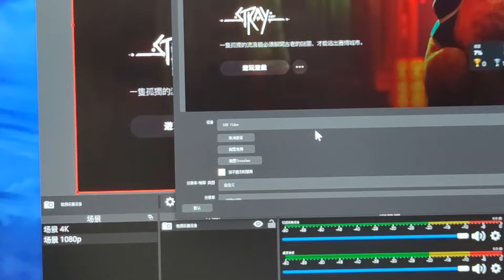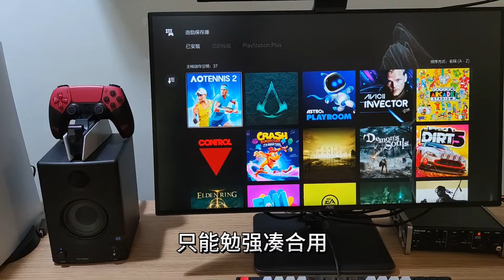几十块钱的直播采集卡怎么样？可以给任天堂Switch和PS5直播